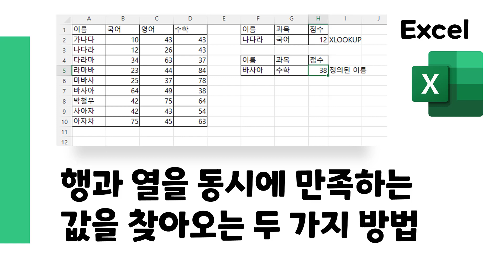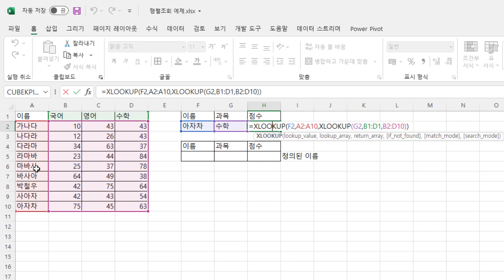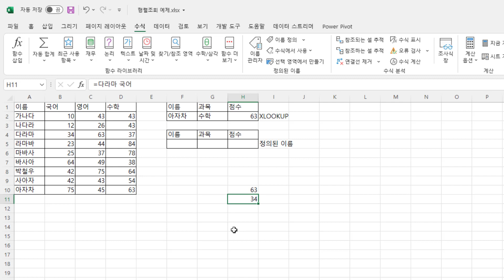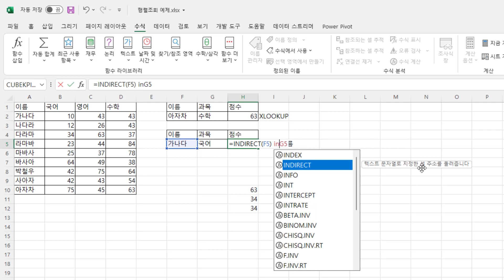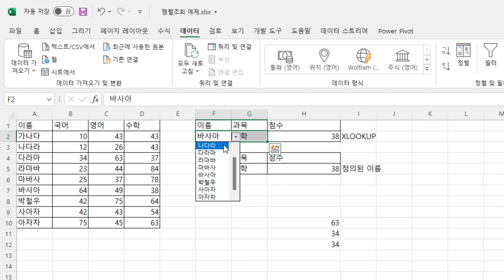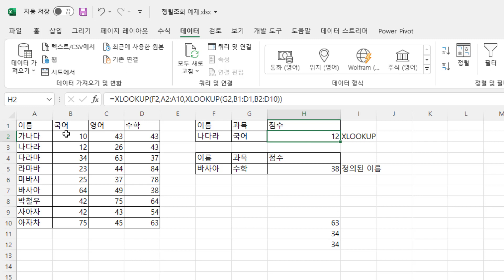[Excel] 행과 열을 동시에 만족하는 값을 찾아오는 두 가지 방법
Excel(엑셀) 시트에 입력된 데이터 표에서 행과 열을 동시에 만족하는 데이터를 찾아오는 방법으로 vlookup과 match 등의 함수를 이용하는 방법과 이름 정의를 이용하는 방법에 관해 글을 올린 적이 있다.

※ [Excel] 행과 열을 동시에 만족하는 데이터 찾아오기, 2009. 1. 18.,
※ [Excel] 행과 열을 동시에 만족하는 데이터 찾아오기 2, 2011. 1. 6.,

10년 전에 올린 글이지만 아직도 유효하다.

사실 index 함수를 활용하는 등 약간 다른 방법을 적용할 수도 있지만, 여기에서는 "이름"을 활용하는 방법과 비교적 최근에 새로 도입된 함수 중 하나인 XLOOKUP을 이용하는 방법에 대해 알아본다.

활용된 함수:
XLOOKUP
INDIRECT
IFERROR